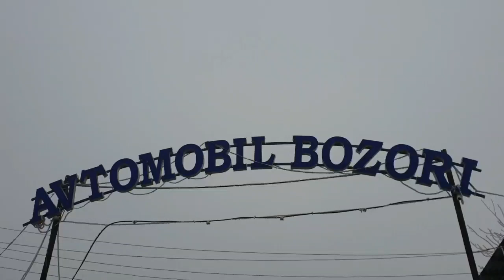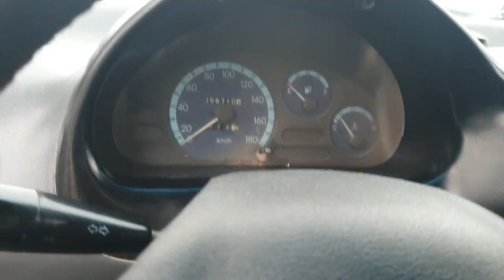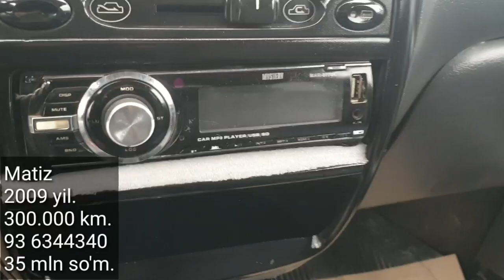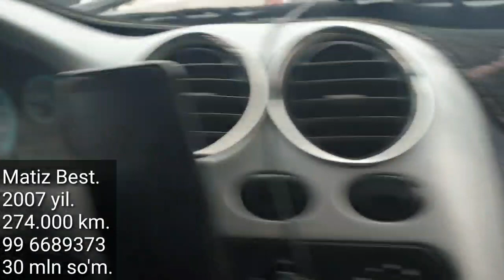Matiz Narxlari. Denov Moshina Bozori 3- yanvar 2021.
..Assalomu alaykum.